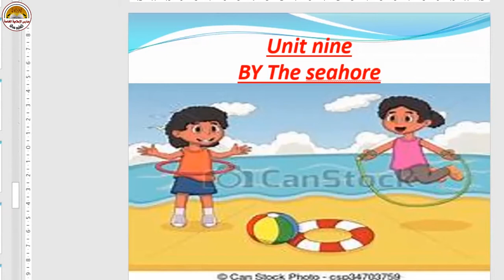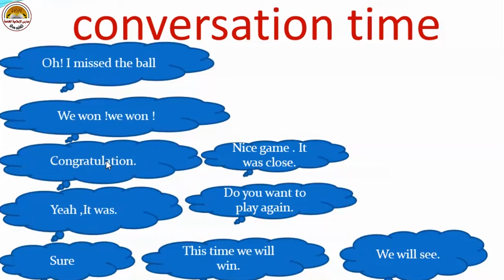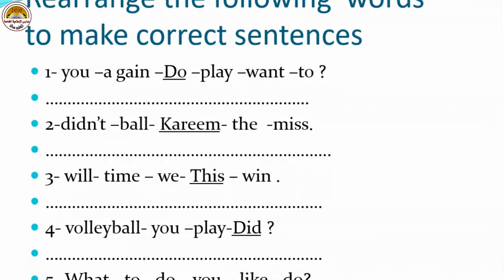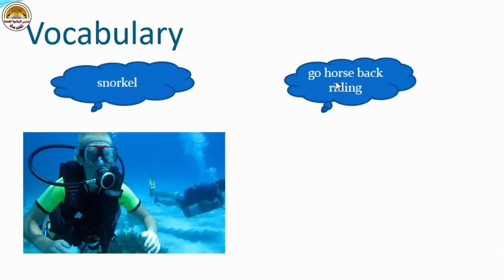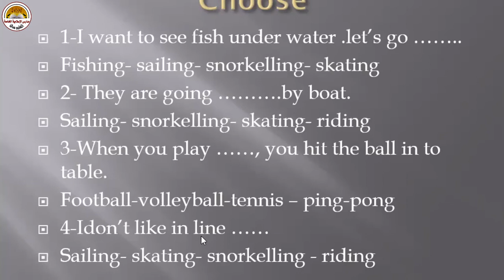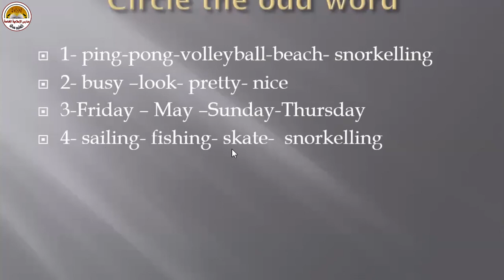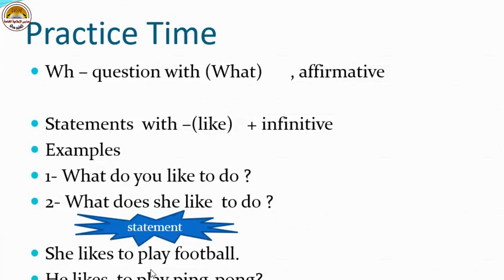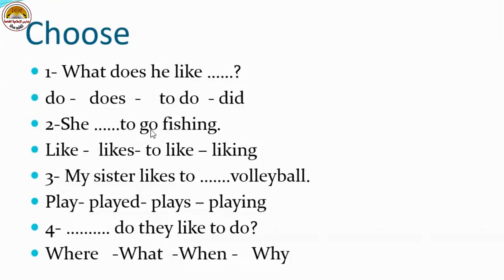By The seahore( UNit 9)- لغة إنجليزية - الصف الخامس الابتدائى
أ/ابتسام
تأسست مدارس الإسلامية الخاصة سنة ١٩٨٦ م على يد رائد التعليم الخاص المهندس حمدى قنديل الفقى بمدينة منيا القمح
رياض أطفال _ ابتدائى _ إعدادى